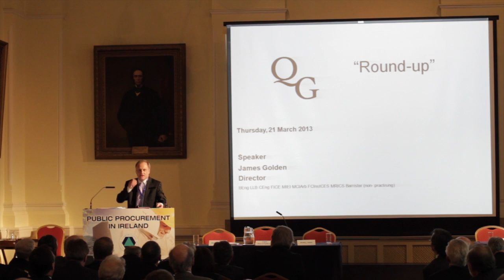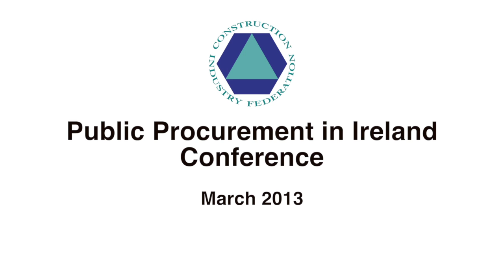CIF President Philip Crampton - Concluding Note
CIF President Philip Crampton delivers the concluding note at the CIF "Public Procurement in Ireland" conference, 21st March 2013